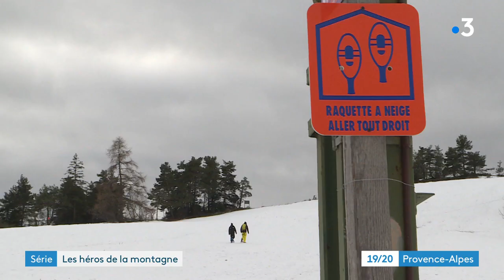Reprise du Fanget, le plus ancien site de ski de la vallée de la Blanche (Alpes de Haute Provence)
Trois amis ont fait le pari de relancer le Fanget, le plus ancien site de ski de la vallée de la Blanche dans les Alpes de Haute Provence.